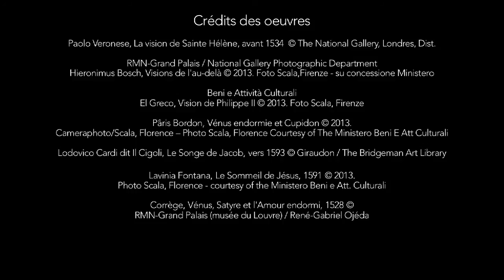La Renaissance et le Rêve : présentation de l'exposition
Découvrez l'exposition La Renaissance et le Rêve en compagnie des trois commissaires
Chiara Rabbi-Bernard, Alessandro Cecchi et Yves Hersant.

Du 9 octobre au 26 janvier 2014 au Musée du Luxembourg